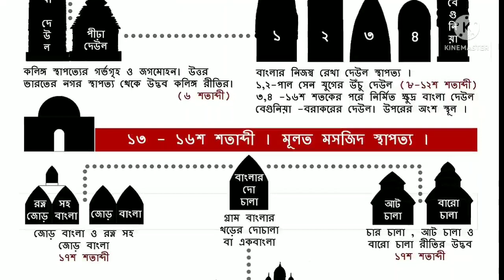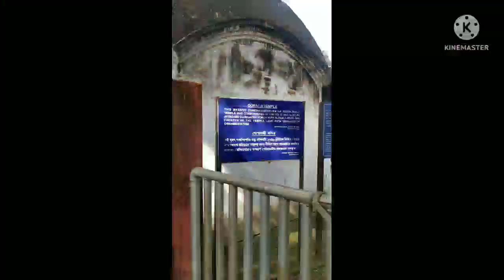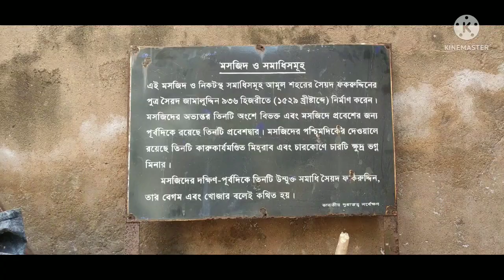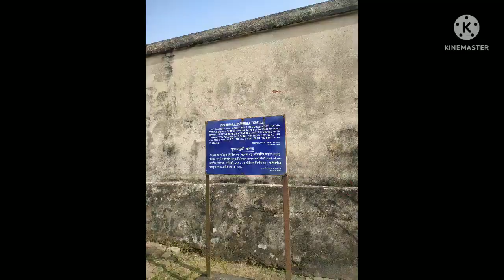A Trip to Temple Town... Ambika Kalna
This video is based on our one day trip experience ot Ambika Kalan  town which is located at the Purba Bardhhaman district of West Bengal, India. during the month of  January 2022. It is also known as City of Temples, here you'll find a details of place to visit at  Ambika Kalna town in this video.

Ambika Kalan  town is about 80 kms from Kolkata  and it can be easily reached by road (2 hours) or taking a local train from Howrah Station towards Katwa.

Place to visit at  Ambika Kalan

1. Sri Gopinath Gaudiya Math (Ananta Basudev Mandir)
2.siddheswari kali mandir
3.Jagannath tala shiv temple
4.Kalna Gopalji Temple
5.108 Shiva Temple kalna
6.Rajbari Temple Complex kalna

I)    Pratapeshwar temple
II)   Lalji temple kalna
III)  Vijay Vaidyanath Temple
IV)   krishna chandra ji temple

Youtube Riyanka's Journal One day trip to Ambika Kalan City of Temples bardhaman #108 Shiva Temple